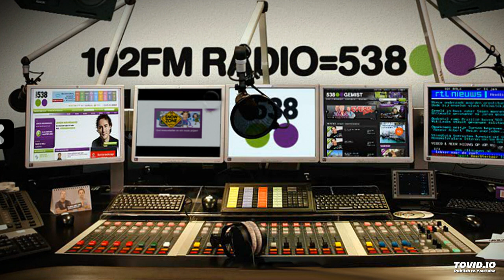Original Demo for Radio 538 ReelWorld Jingles